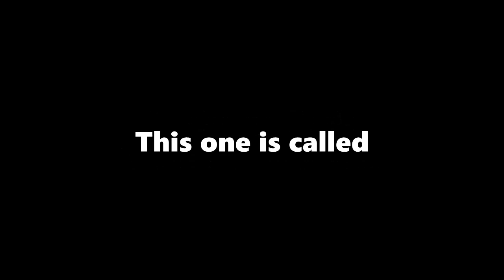"JUMP" Montage [Phantom Forces] | ROBLOX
Turn on those notifications i will try to do some giveaways for yall if i hit a certain amount.